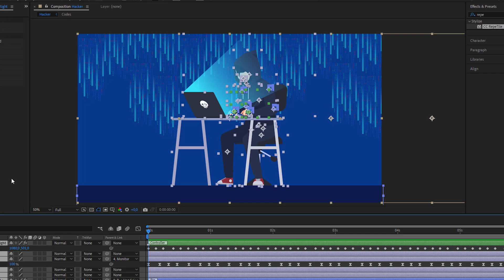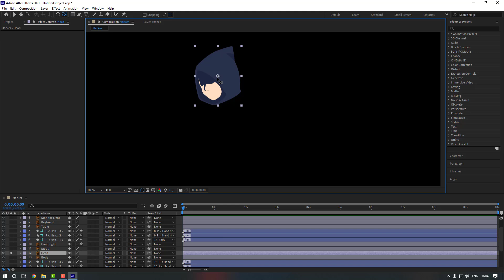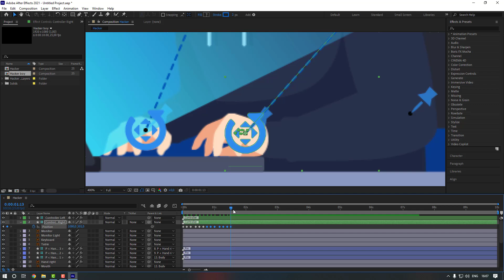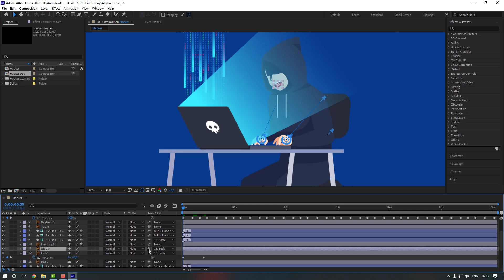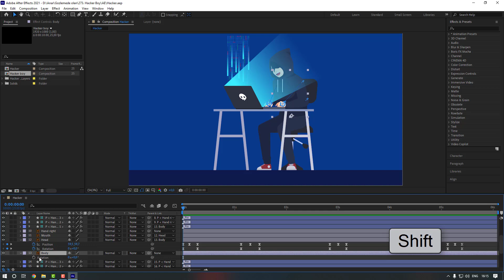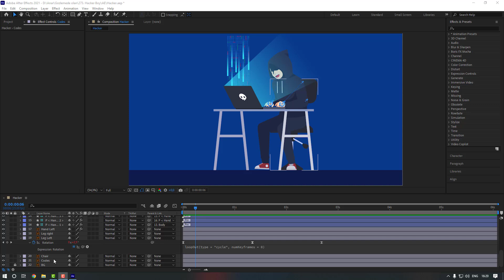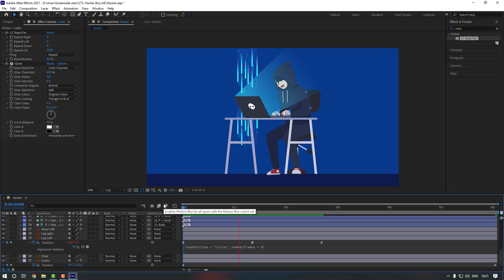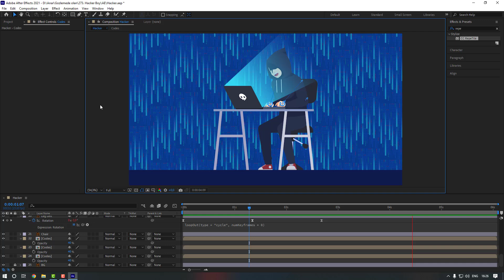Character Animation with DUIK ANGELA | After Effects Tutorials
Hi guys, welcome to my new video tutorial. In this tutorial i will show how to create character animation with DUIK ANGELA.